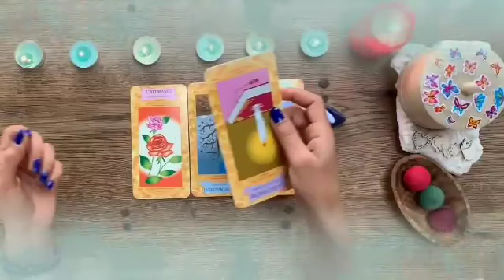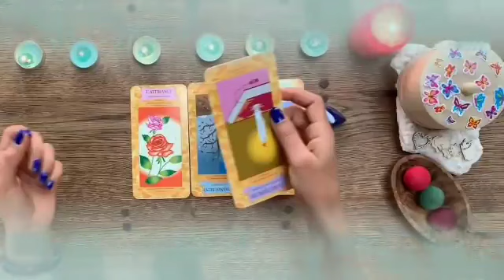برج الميزان ♎ من 16 إلى 26 ماي 2023 ❤️ عاصفة قادمة بعد 4 أيام😱ستحدث المفاجأة🤯قراءتك أبكتني😭